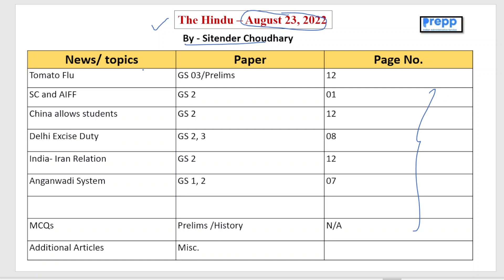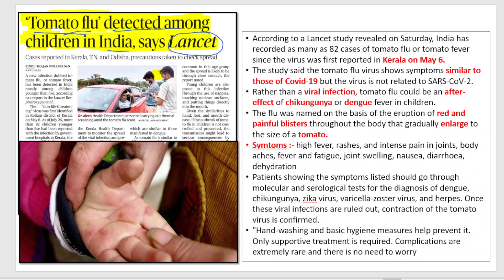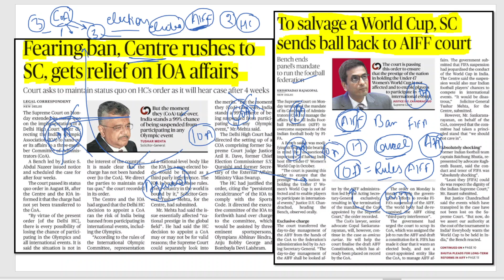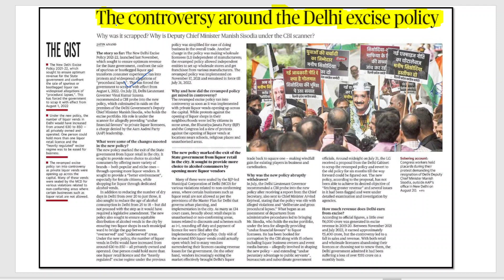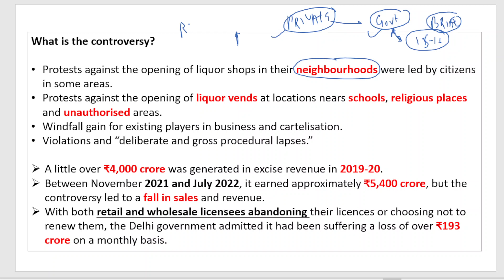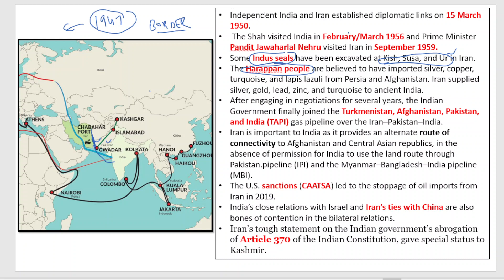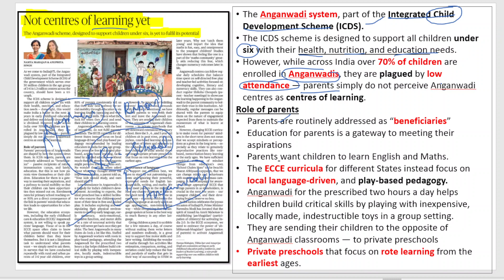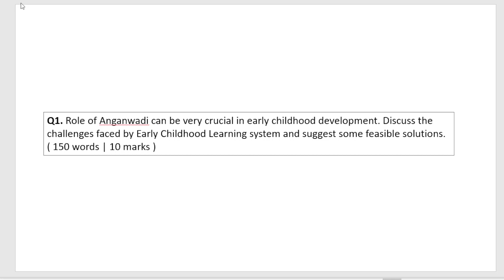The Hindu newspaper and editorial analysis today | 23 Aug 2022 | Current affairs for UPSC 2022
Introduction 0:00
Tomato Flu GS 03/Prelims 4:00
SC and AIFF GS2 6:37
China allows students GS2 10:18
Delhi Excise Duty GS2, 3 14:00
India- Iran Relation GS2 20:42
Anganwadi System GS1, 2 25:23
MCQs

***Accelerated NCERT Program for UPSC CSE by Prepp IAS